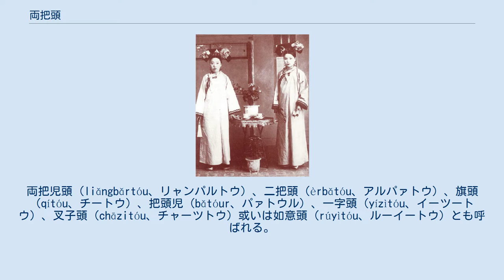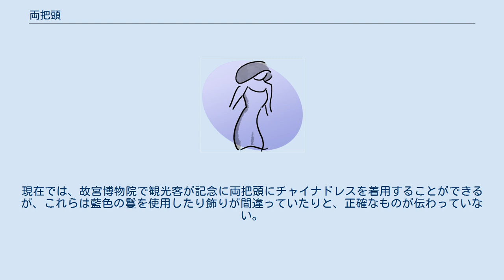両把頭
両把頭（りょうはとう）は中国清の時代の満洲族の女性の髪形である。
頭髪を額中央から左右に分けることからこの名がある。
両把児頭（liǎngbǎrtóu、リャンパルトウ）、二把頭（èrbǎtóu、アルパァトウ）、旗頭（qítóu、チートウ）、把頭児（bǎtóur、パァトウル）、一字頭（yízìtóu、イーツートウ）、叉子頭（chāzitóu、チャーツトウ）或いは如意頭（rúyìtóu、ルーイートウ）とも呼ばれる。
 両把頭はすべての髪の毛を頭のてっぺんで束ねる。
次に頭髪を左右に分け、長く平べったい簪を土台にしてそれぞれ巻き上げる。
巻き上げたそれぞれの髪を横向きにした後、更にもう一本の簪を横から差込み固定する。
頭の後ろの余った頭髪は燕尾形に平べったく結う。
首筋の後ろにくる結いは頭部の動きと寝そべる時の邪魔になる。
これは女性を上品でまじめに見せるためである。
 両把頭は清朝初期の頃は頭の後ろで渦状に巻きつけるだけだった。
また女性の生えている髪の毛だけを利用した。
そのため全体的に小さくぺしゃんこだった。
その後、時が経つにつれ、巻きつける位置は頭のてっぺんに向かっていき、両把頭は更に高く更に大きくという趨勢に成る。
そのため髪を巻き上げる過程で鬘を使うようになった。
 清朝後期には、旗頭（大拉翅）という板状で冠状の装飾具に発展し、次第に両把頭に取って代わるようになった。
 ある旗頭の中央には牡丹の造花が配され、両脇には孔雀の刺繍がなされる。
さらに房のついた紐がたらされる。
これを「穂子（ホイツ）」という。
現在では、故宮博物院で観光客が記念に両把頭にチャイナドレスを着用することができるが、これらは藍色の鬘を使用したり飾りが間違っていたりと、正確なものが伝わっていない。